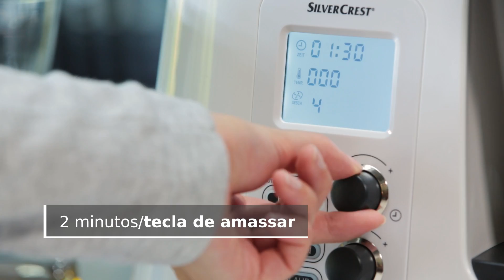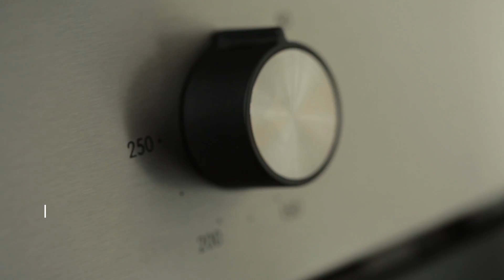Tecla de amassar | Monsieur Cuisine Plus | Lidl Portugal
Hoje vamos cozinhar a mãe de todas as pizzas, uma clássica pizza Margherita – tão deliciosa como no seu restaurante italiano favorito. A massa é a base de qualquer boa pizza. Para a fazer, adicionamos meia colher de chá de açúcar à água e acrescentamos o fermento, deixando tudo a misturar durante 2 minutos. Juntamos ainda a farinha, 2 colheres de azeite e meia colher de chá de sal. Agora, basta premir a tecla de amassar e o Monsieur Cuisine Edition Plus transforma esta mistura numa massa macia num abrir e fechar de olhos. A massa tem a consistência certa quando não agarra às mãos. Se não for o caso, basta juntar um pouco mais de farinha ou água. Agora deixamos o fermento atuar. Para isso, fazemos uma bola com a massa e deixamos repousar durante, pelo menos, 60 minutos, até ter aproximadamente dobrado de tamanho. Durante este período, tratamos da guarnição.
Para fazer o molho de tomate, misturamos a polpa de tomate, o puré de tomate, os orégãos, o sal, a pimenta e uma pitada de açúcar. O queijo é essencial em qualquer boa pizza. Usamos mozzarella, que cortamos em fatias finas.
Pré-aquecemos o forno, idealmente a 240 °C. Pincelamos o tabuleiro com azeite. Quando a massa tiver repousado o suficiente, amassamo-la novamente bem, dividimo-la em duas grandes porções e criamos duas bases de pizza uniformes. Espalhamos o molho de tomate e cobrimos a base com mozzarella.
Para obter o verdadeiro sabor italiano, salpicamos um pouco de azeite sobre a pizza e levamo-la ao forno. Após 15 minutos, a nossa pizza Margherita está crocante e dourada. Divirta-se a cozinhar e bom apetite.